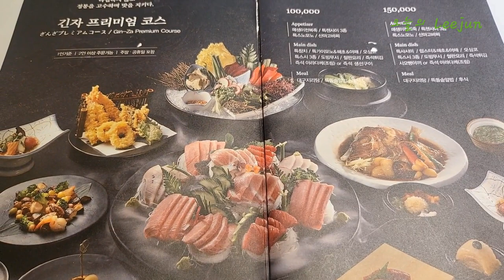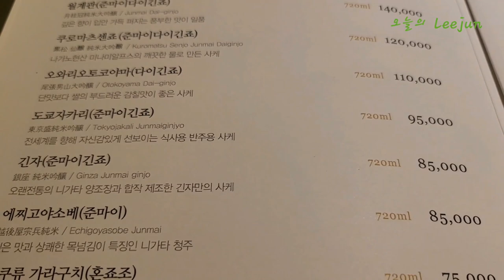긴자에서 저녁식사를?.. 銀座でゆうはんを、、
5월14일 저녁식사를 일식 긴자에서 딸램. 아들과함께 .. 간단하게 기록으로 남겨둡니다..